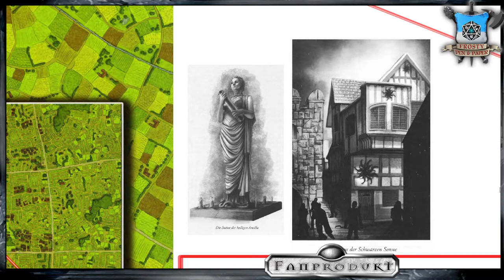[10] [DSA] Quanionsqueste - Mord im Sonnenlicht: Haus der schwarzen Sonne